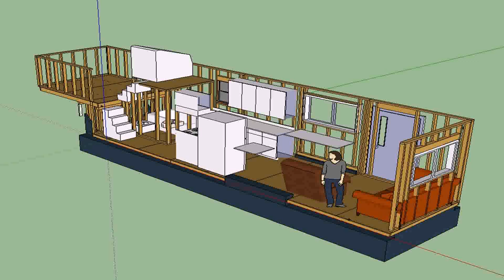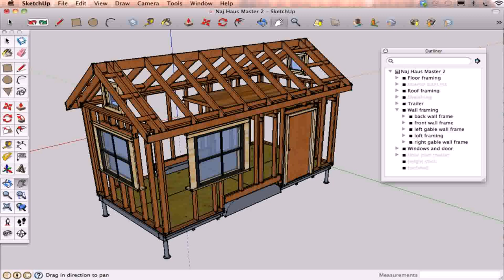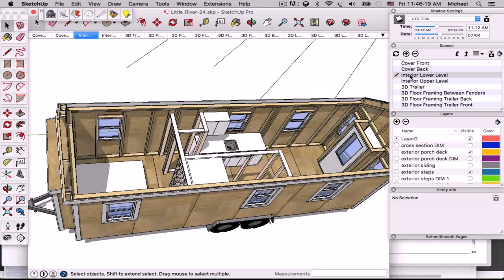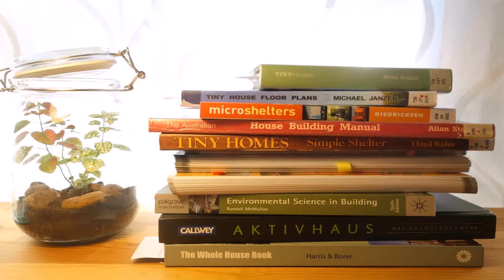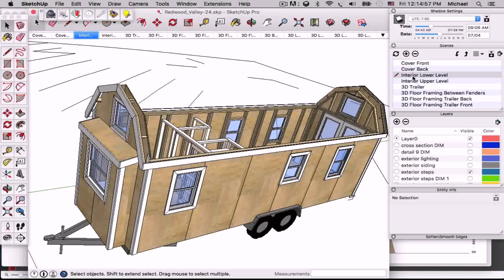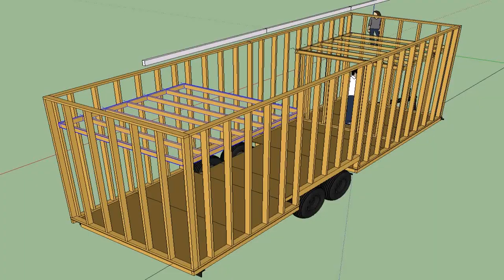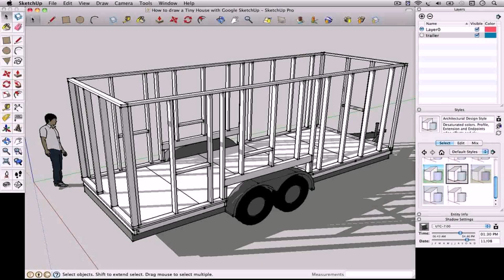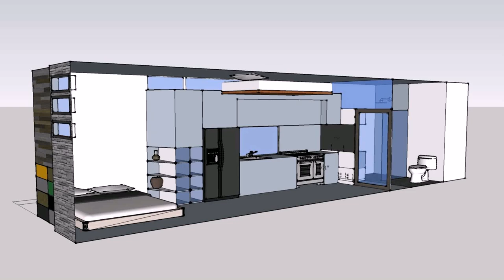Tiny House Floor Plans By Michael Janzen (see description) (see description)